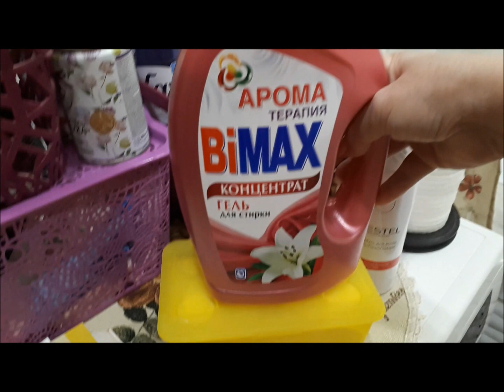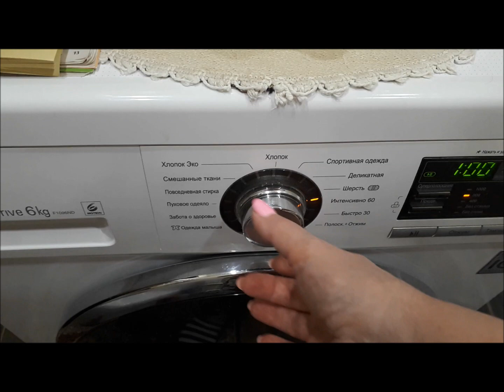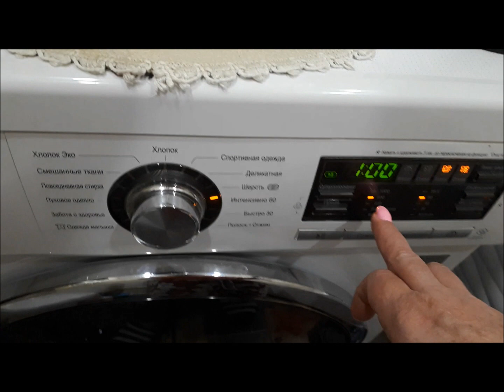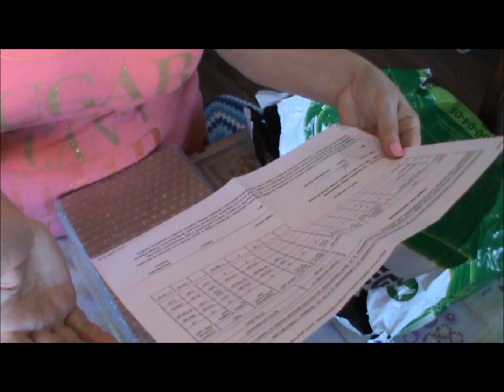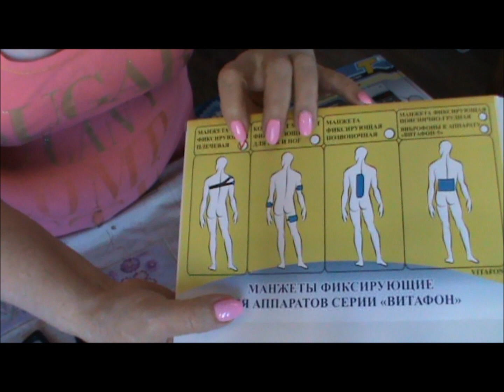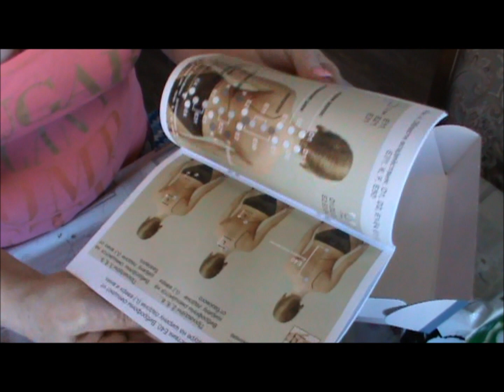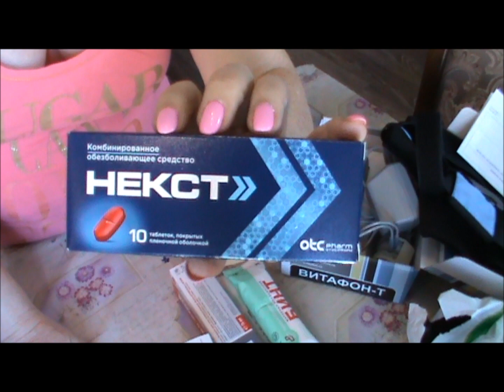Vlog за два дня/Виброакустический аппарат витафон/Буду лечиться!!!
Виброакустическая процедура аппаратами Витафон — это форма медицинского лечения, в основе которого используются контактное воздействие микровибрациями звуковой частоты (20–20000 Гц) на организм для стимулирования мышц и восстановления тканей. Процедура называется фонированием и включает в себя воздействие на различные области организма: почки, печень, соответствующий отдел позвоночника, лимфатические узлы и на область заболевания.